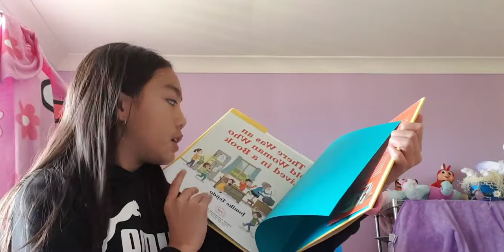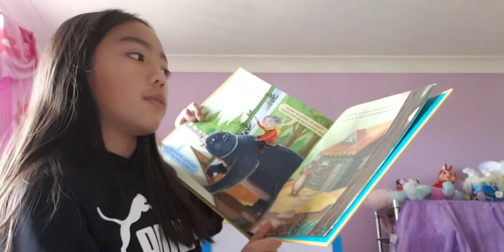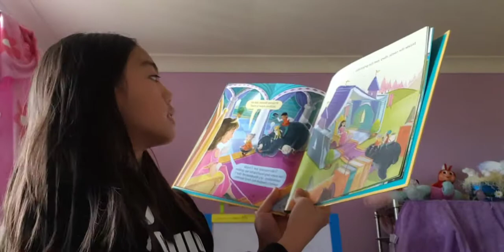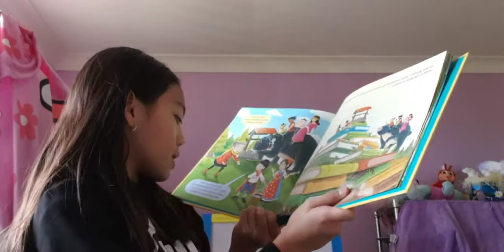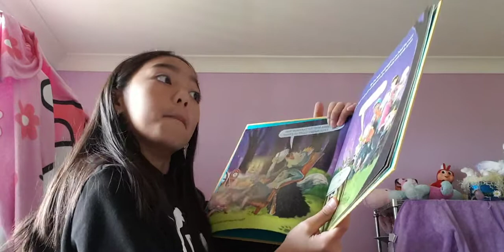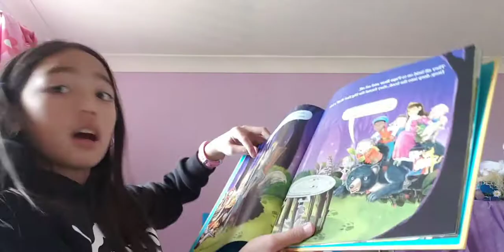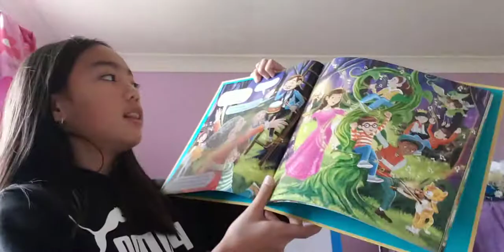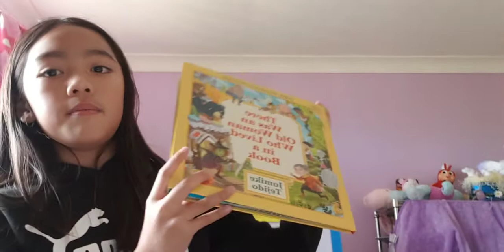Picture Book Reading